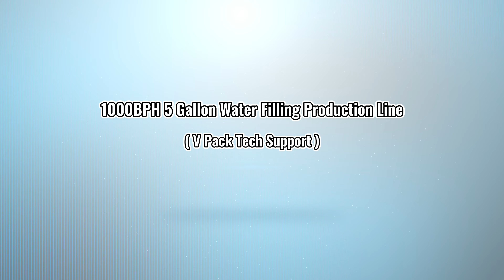1000BPH 5 Gallon water refilling setup plant/20 Liter water filling production machine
Main product: Water purified system / beverage washing filling capping machine / labeling machine / shrink packing machine / PET bottle blowing molding machine / Automatic bottle unscrambler / sterilizer / Carton packing machine / Automatic conveyor system /injection machine/Juice processing system and so on.